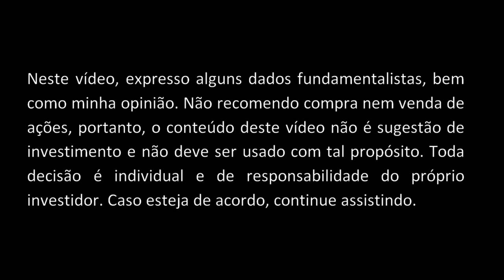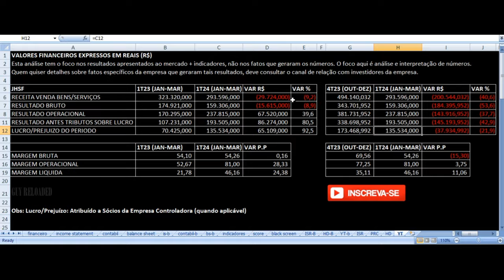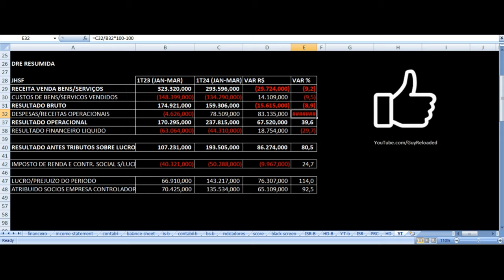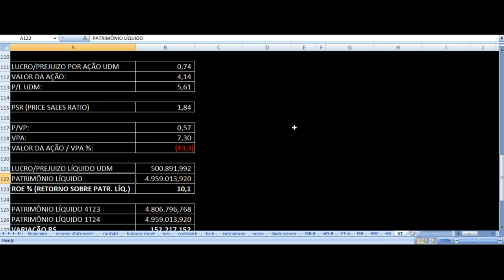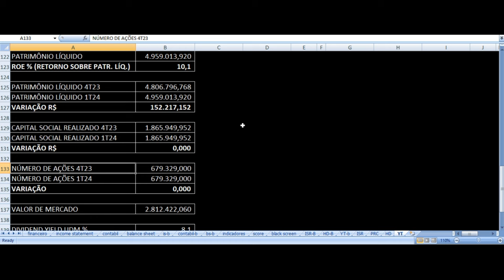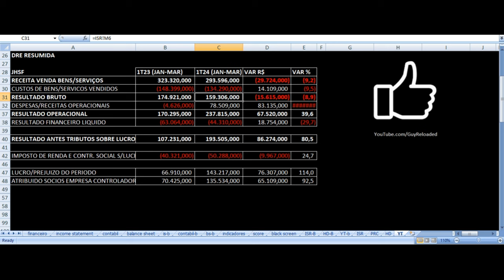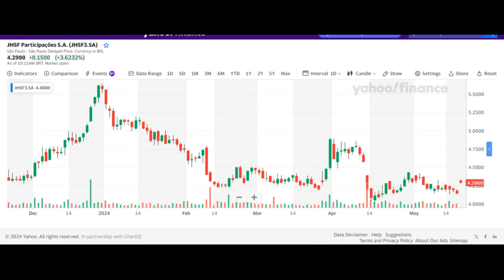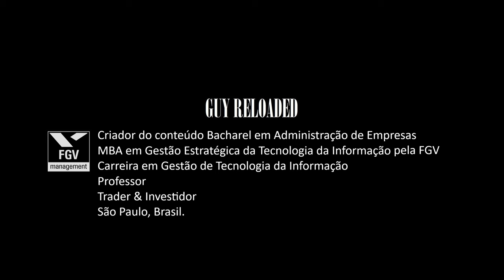JHSF Participações - Resultados 1T24 2024. Vale Investir Nas Ações JHSF3 ? Análise Fundamentalista